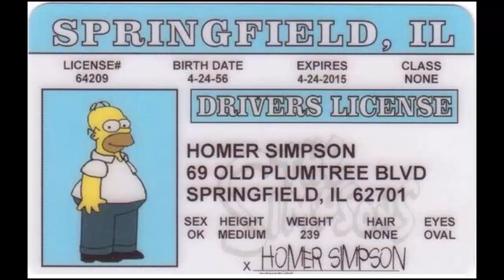"7 Cosas Perturbadoras que no Sabias de Homero SImpson"